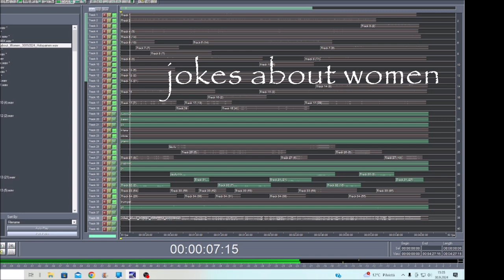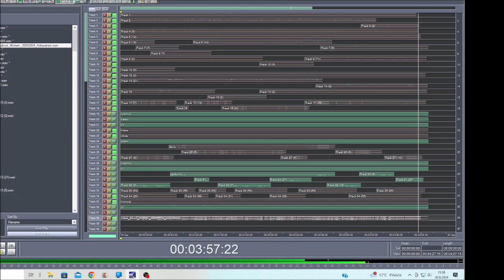Jokes about Women 30092024 Holopainen